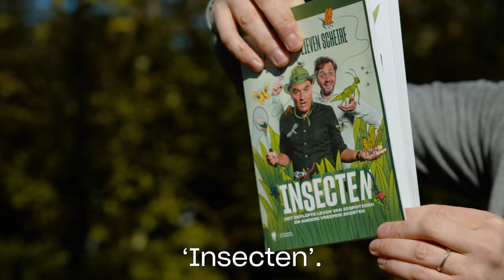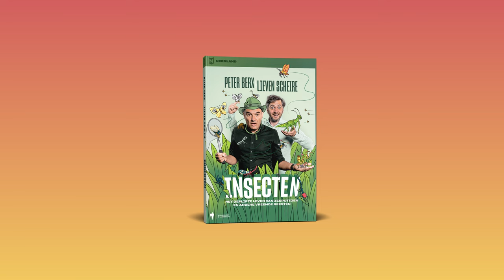Insecten: Vuurwantsen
Welkom in het wonderlijke universum van een van de meest gevarieerde dierengroepen op aarde: de insecten.

Peter Berx en Lieven Scheire gidsen je door een wereld vol ongelofelijke, verbazingwekkende en bizarre verhalen over deze zespotigen en andere kriebelbeestjes.

Trek op safari in je eigen tuin.

Ontdek in de insectenwereld verhaallijnen van drama, diefstal, bedrog, hard labeur en seks, al ware het Game of Thrones in het struikgewas.

En kweek je favoriete soort of bouw een hotel voor je nieuwe lievelingsdieren.